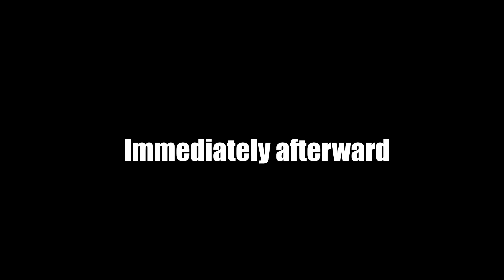Triple Threat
Three games, one video, one idiot. Thank you guys for watching this godawful content.